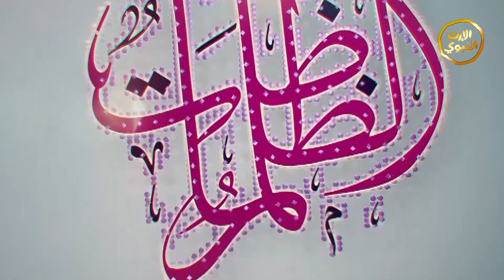برومو - برنامج الظلم ظلمات - التهديد بالطلاق - الدكتور محمد علي الملا